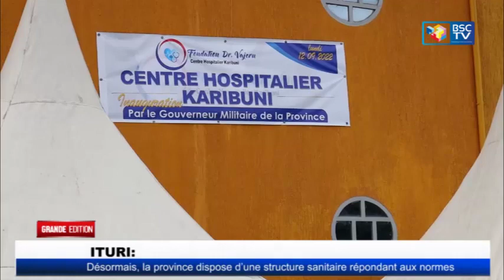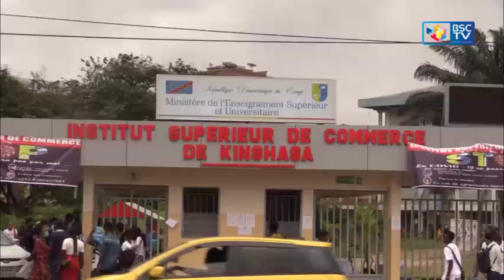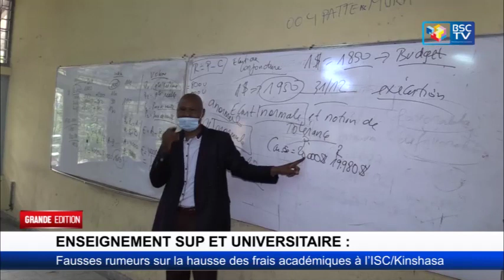INFOS RDC: JT GRANDE EDITION DU 13_09_2022